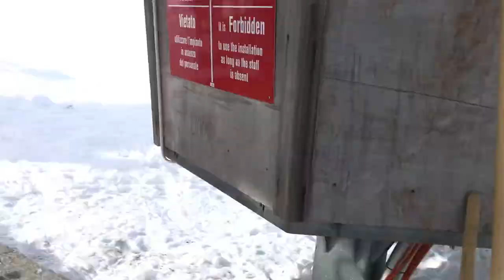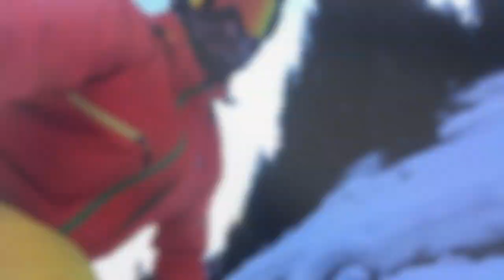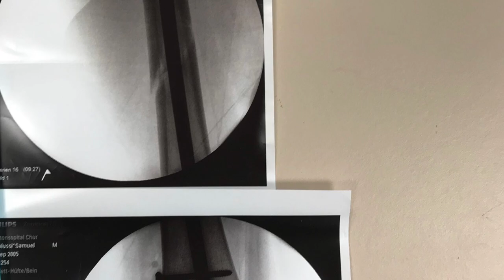Skilager Splügen 2020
Impressionen in Bildern und Videos des Klassenlagers der 1ra und 1rb vom Oberstufenzentrum Oberriet.